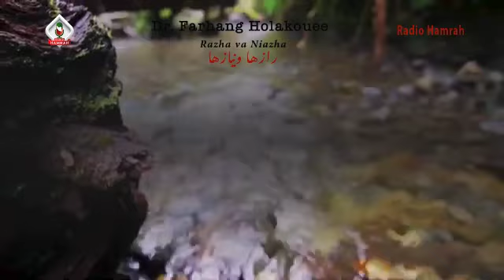اقتصاد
show 2869
همه روزه راس ساعت ۹ صبح بوقت کالیفرنیا گفتارهای جدید برنامه رازها و نیازها را در همین کانال مشاهده فرمایید. برای دسترسی به تنها کانال رسمی رادیو همراه میتوانید از طریق وب سایت رسمی رادیو همراه
روی لوگوی یوتوب کلیک کنید